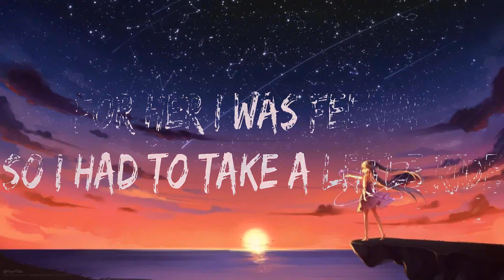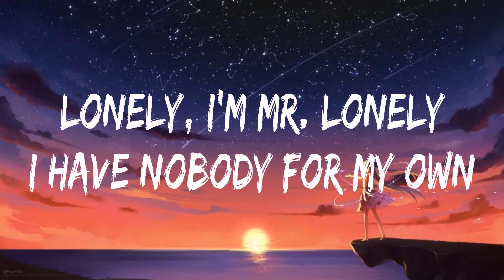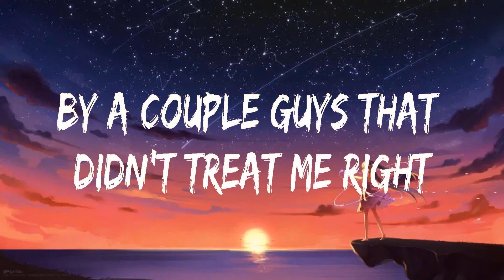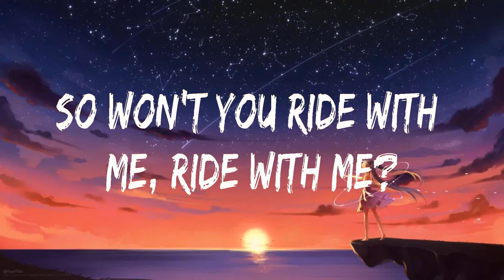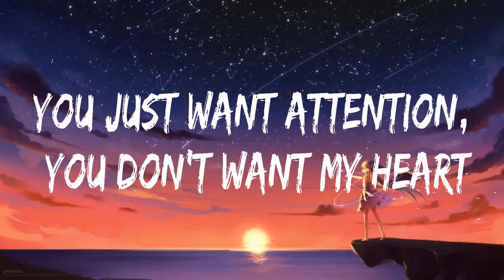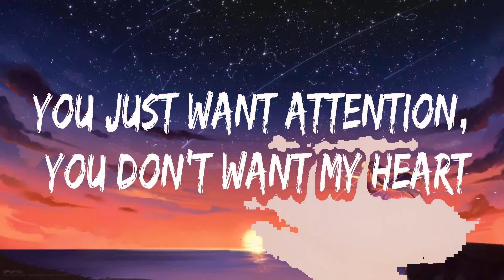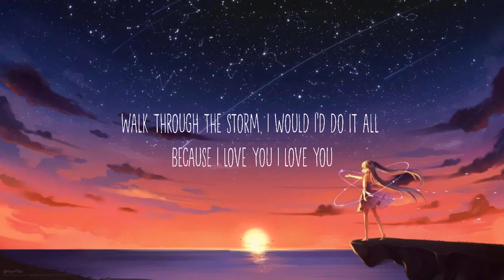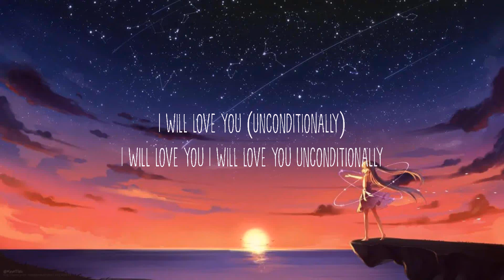Akon ~ Lonely # lyrics # Bebe Rexha, Charlie Puth, Katy Perry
1. Akon - Lonely
2. Bebe Rexha - Meant To Be
3. Charlie Puth - Attention
4. Katy Perry - Unconditionally